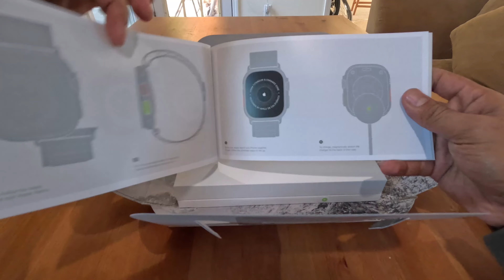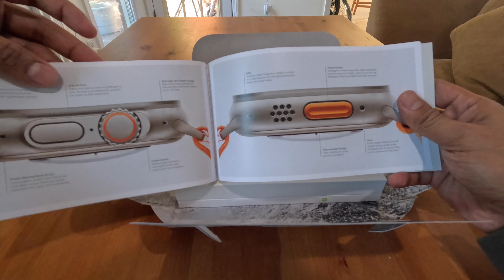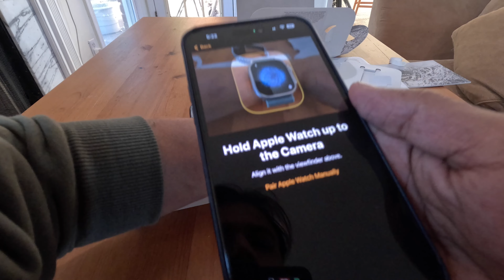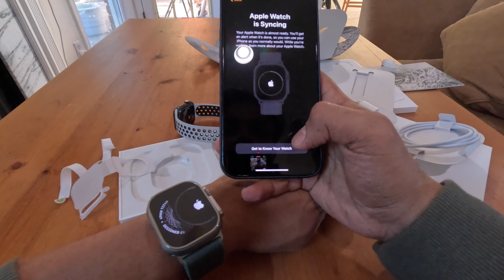Apple I Watch Ultra unboxing and setup Hindi